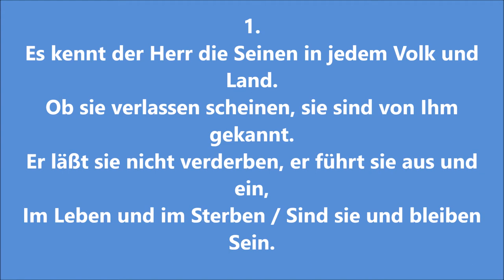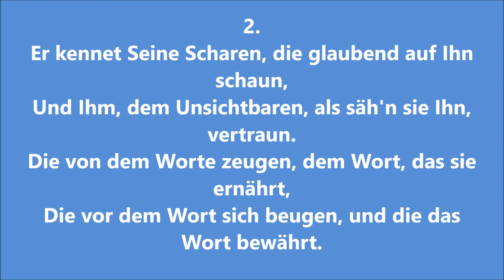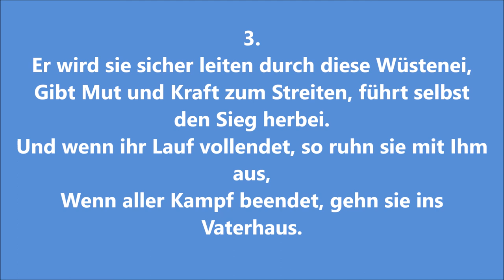EG 358 "Es kennt der Herr die Seinen" zum Mitsingen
EG 358, Strophen 1-3. Der Choralsatz stammt von Heinrich Schütz.